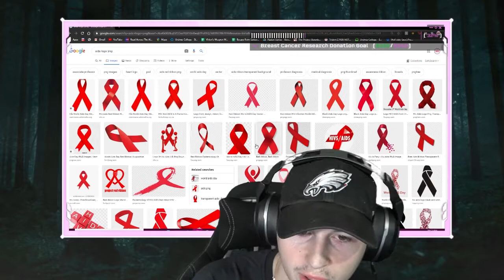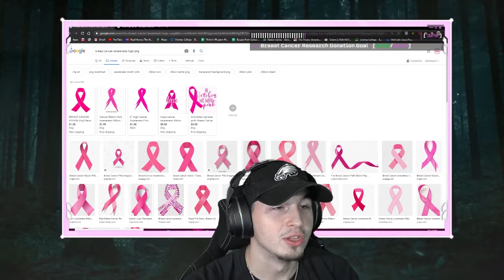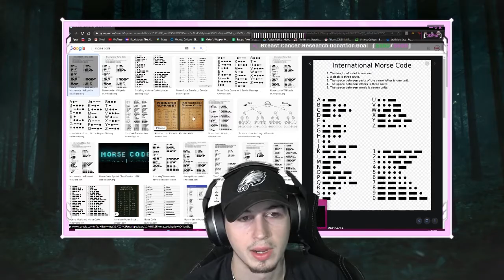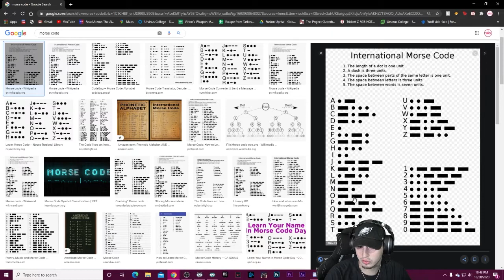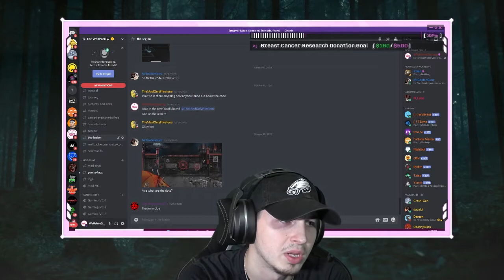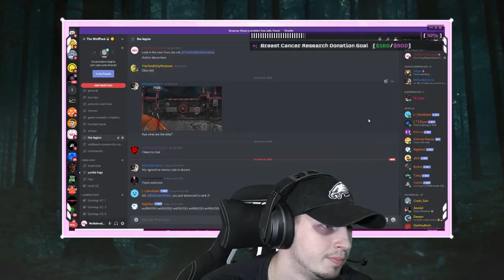Wolfshire uses MORSECODE to UNLOCK next digits of CODE while on Warzone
The plot grows as Wolfshire deciphers the code to the wall.

Support the artist: BioHazard Studios

Discounts Using Code "Wolfshire21":
Fade Grip Thumbsticks/Grips: